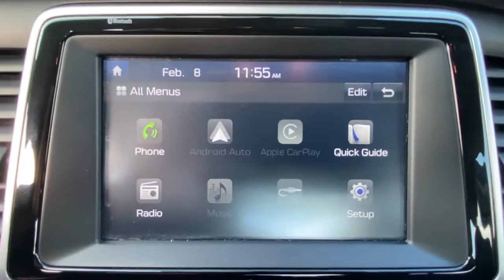2018 Hyundai Sonata Stamford, Greenwich, Norwalk, Darien, Fairfield, CT H18659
Phantom Black Used 2018 Hyundai Sonata available in Stamford, Connecticut at Stamford Hyundai. Servicing the Greenwich, Norwalk, Darien, Fairfield, CT area.
2018 Hyundai Sonata SE 2.4L SULEV - Stock#: H18659 - VIN#: 5NPE24AF8JH684407

Stamford Hyundai
85 Magee Ave

Hyundai Certified, CARFAX 1-Owner, Excellent Condition, GREAT MILES 40,316! EPA 36 MPG Hwy/25 MPG City! Blind Spot Monitor, Smart Device Integration, Cross-Traffic Alert, Apple CarPlay, Bluetooth, Aluminum Wheels, iPod/MP3 Input CLICK NOW!br /br /KEY FEATURES INCLUDEbr /Back-Up Camera, iPod/MP3 Input, Bluetooth, Aluminum Wheels, Smart Device Integration, Blind Spot Monitor, Apple CarPlay, Cross-Traffic Alert MP3 Player, Keyless Entry, Remote Trunk Release, Child Safety Locks, Steering Wheel Controls. br /br /OPTION PACKAGESbr /OPTION GROUP 01. Local Trade-In, Financing Available br /br /PURCHASE WITH CONFIDENCEbr /173-point mechanical, safety and appearance inspection by Hyundai-certified technicians, Rental car reimbursement provided during covered repairs, 10-Year/ 100,000 mile Powertrain Limited Warranty, 10-Year/ 100,000 mile Powertrain Limited Warranty, Certified Pre-owned vehicles carry the remainder of 5-year/60,000-mile New Vehicle Limited Warranty, Roadside Assistance includes towing, jump starts, tire service, lockout service and fuel delivery, Complimentary 24/7/365 roadside assistance is provided for 10 years/Unlimited Mileage br /br /OUR OFFERINGSbr /Stamford Hyundai is a digital, interactive dealership that is the Hyundai Eastern Region #1 service satisfaction Hyundai Dealer in the district two years running. We believe in transparency for our clients and feel that when our customers are educated about their purchase from availability, total brand value and finance options it is easy to say Yes to Hyundai. Combine this with our exceptional customer service and convenient online purchase process; it is easy to say Yes to Stamford Hyundai! br /br /Mileage may be higher due to test drives or if vehicle is/was a loaner vehicle. Horsepower calculations based on trim engine configuration. Fuel economy calculations based on original manufacturer data for trim engine configuration. Please confirm the accuracy of the included equipment by calling us prior to purchase. br /